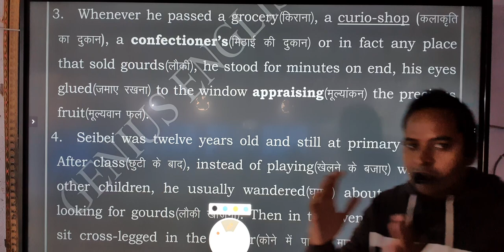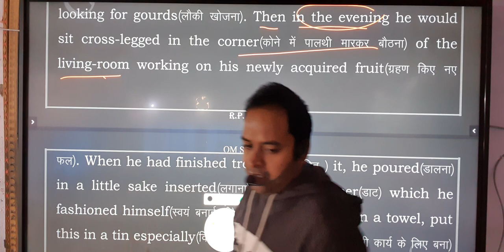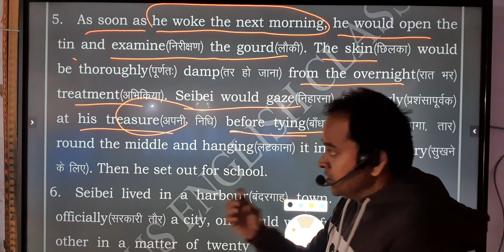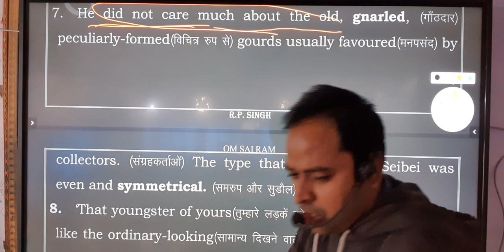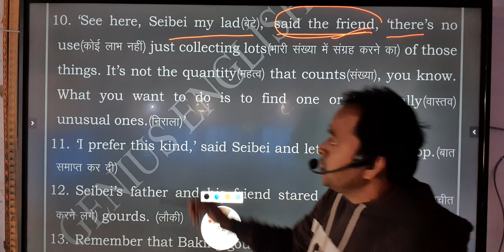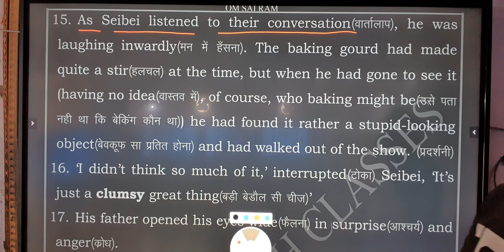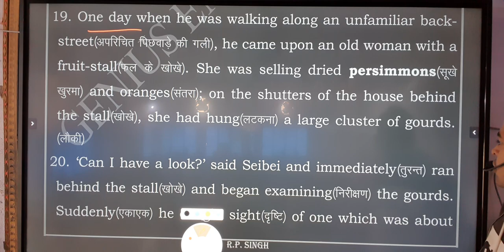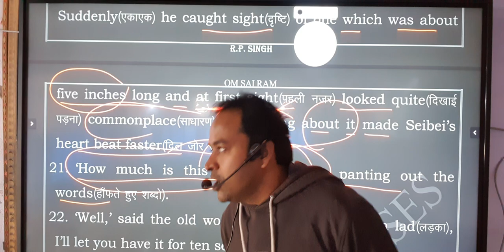6. THE ARTIST (SHIGA NAOYA) TAUGHT BY R. P. SINGH LECTURE-2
GENIUS ENGLISH CLASSES